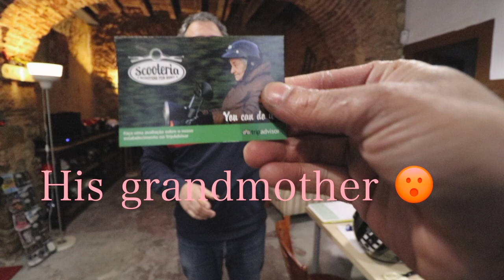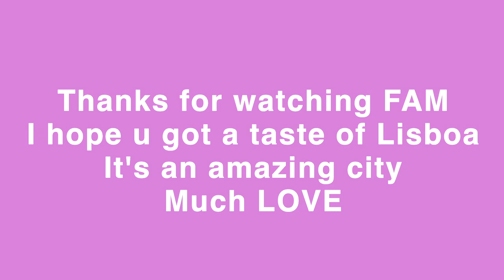Portugal VLOG // Driving Scooters in Lisboa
Me and some friends from Copenhagen went to Evora in Portugal for a Youth Exchange Project. We made a lot of new friends from around the world, discussing topics like prejudice, diversity and  stereotypes. We had a lot of fun and had a whole day in Lisboa, between the workshops. So we decided to rent some scooters and go around and see the city.